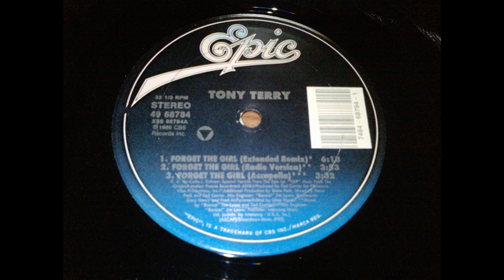Tony Terry - Forget The Girl (Radio Version)